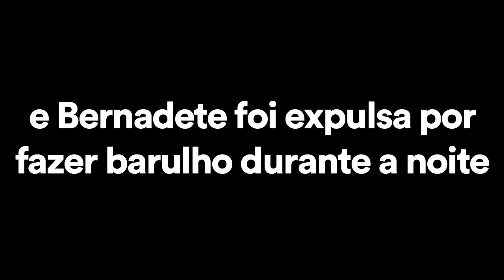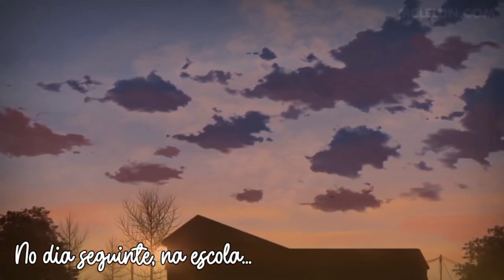|🐓 BERNADETE NA CIDADE GRANDE ☀️| [DUBLADO] Mini Filme - Gacha Club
•Mini filme criado por: Lice Chan

- NÃO envolvem assuntos polêmicos.

•GACHATUBERS QUE DUBLAMOS:•
-Pøtátø Bêrry
-Nadira Puchi
-Safira Gacha
-Mïsty Mïstëry
-Mari Animation :3
-LunarSun Studios
-My Gacha Life YT
-Bunny Boo
-Gacha Lover7!
-Cookie Chan シ
-Midori Stories
- • Løbå Dø Lüår •
- • Uni- Chan •
- Violet Lox
- •GsGåchåReåłi•
- Drih Chan
- Mika Lover
- Kilorn
- Bárbara Giordanna Games
- A n n a h B a k a a h
- •YÜNA KÜN•
- •FALLEN ANGEL•